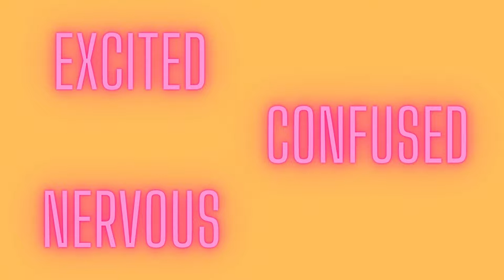JUMPED To Her Death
Short regarding Yecenia Morales and the miscommunication that ended her life.